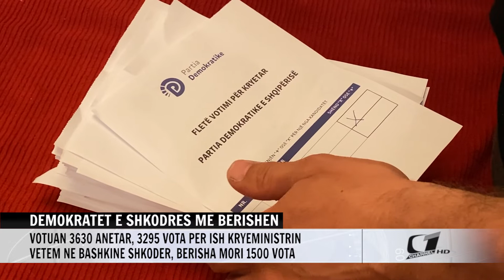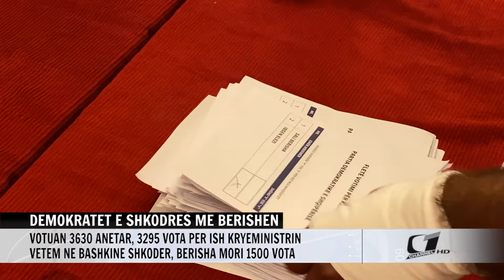DEMOKRATET E SHKODRES ME BERISHEN, VOTUAN 3630 ANETAR, 3295 VOTA PER ISH KRYEMINISTRIN